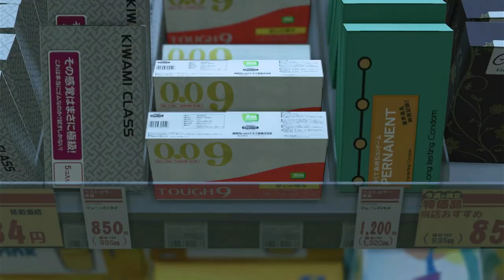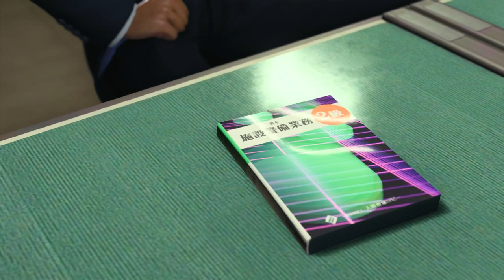LIKE A DRAGON 8: INFINITE WEALTH - #2 LIÇÕES DE AMOR E PRIMEIRO ENCONTRO EM PORTUGUÊS PT-BR | PS4